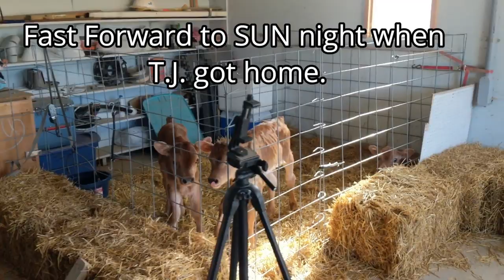LOOK WHAT WE GOT!!! - 3 Jersey Bull Calves!!!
COWS! Jersery Bull Calves!!  That's right we finally have cows and we have no idea what we are doing.  But we are going to raise 3 bull (soon to be steer) calves. Keep 1 for ourselves and the other 2 we are raising for some friends.

Pratt Pack FACEBOOK GROUP - PLEASE JOIN US!!

*** YOU CAN HELP SUPPORT OUR EFFORTS ***